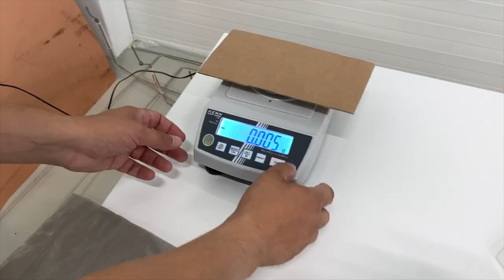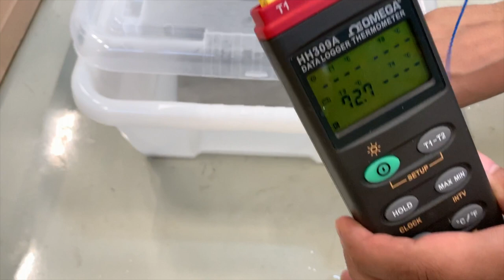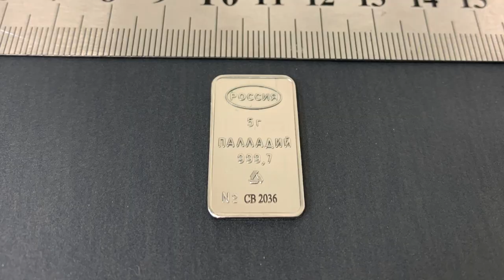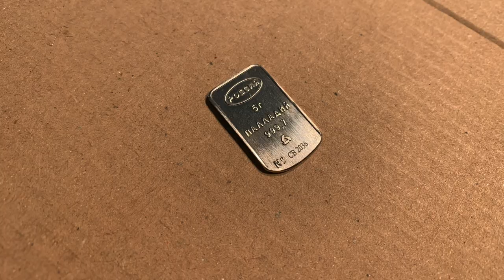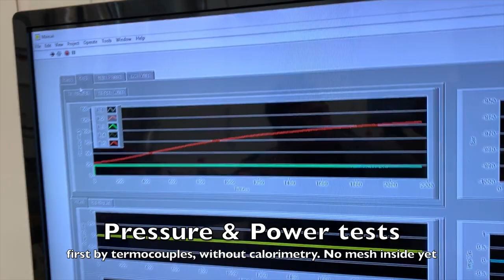Tadahiko Mizuno Experiment. Part 1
Conducting an experiment presented by Tadahiko Mizuno from Japan and his partner Jed Rothwell from the US early July 2019. The experiment suggests heating duly prepared and rubbed with Palladium Nickel mech in a reactor chamber at very low pressure with an aim of generating excess heat.

This is the first video showcasing all the preparation steps made at DENEUM's lab in Estonia. The next video(s) will feature the main experiment, no matter the positive result (excess heat) is achieved or not.